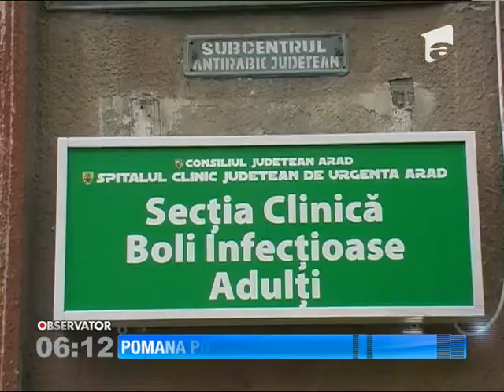Pomana porcului i-a fost fatală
Pomana porcului i-a adus moartea unei femei de 61 de ani din judeţul Arad şi a băgat alte 40 de persoane în spital. Toţi au gustat din carnea unui porc tăiat de vecinul lor, fără să întrebe dacă a testat-o mai întâi., Stiri, Antena 1, 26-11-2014